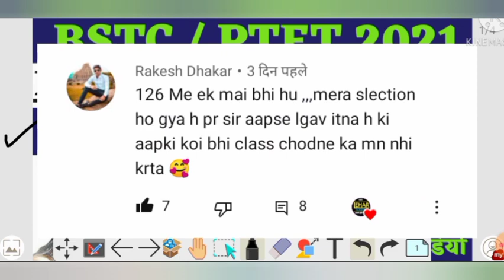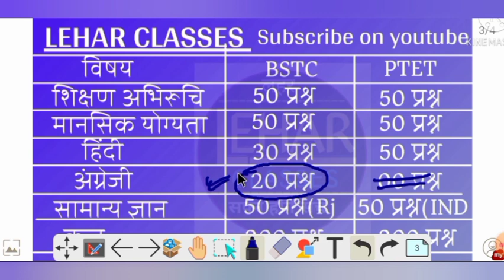Bstc online classes 2021 | Bstc form date 2021| form kab bhare | Bstc 2021 syllabus | Lehar Classes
🙏 हमारे चैनल के कुछ Paid Plan के लिए इस सदस्यता ले 🙏

🙏 Online Shoping के लिए हमारे BRC SHOPING CENTER से खरीददारी करे 🙏

🙏 Whatsaap group मे जुड़ने के लिए 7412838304 पर whatsaap करे 🙏

pre deled 2021 appkication form ,
ptet 2021 syllabus ,
ptet 2021 ,
bstc 2021
bstc classes
new syllabus Bstc 2021
ptet 2021 syllabus
ptet 2021 new syllabus
ptet व Bstc मे क्या अंतर है
Bstc व ptet मे क्या फर्क है
Bstc free course
Bstc 2021 free course
ptet free course
ptet 2021 free course
Bstc Free live classes
bstc 2021 free live classes

1 btc free 2021,
bstc 2021 2nd list,
bstc 2021 2nd counselling,
bstc 2 counselling 2021,
bstc counselling 2021 2nd list,
bstc 2 year paper 2021,
bstc cut off 2021 2nd list,
bstc relation bharti 2021,
bstc 2 list 2021,
2 stc goa 2021,
bstc 2021 3rd list,
bstc 3rd counselling 2021,
bstc 3rd list 2021,
bstc 3 list 2021,
bstc 3rd list 2021 kab aayegi,
bstc 3d list 2021,
bstc 2021 4th list,
bstc 4 list 2021,
btc 4rth list 2021,
bstc 4rd list 2021